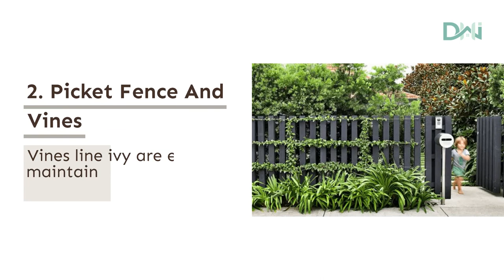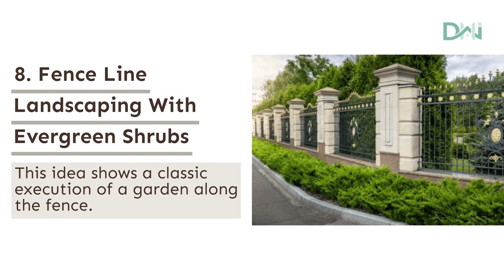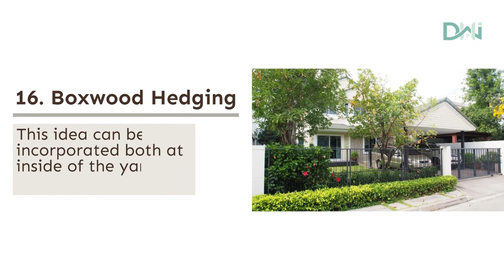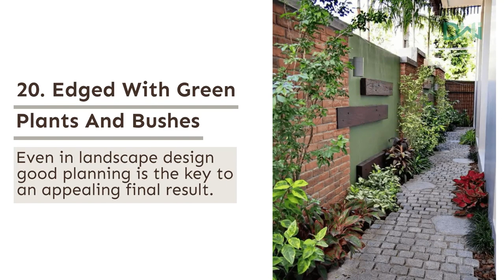22 Best Landscaping Along a Fence Ideas To Beautify Your Outdoor Space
Creating a garden along a fence can serve various purposes, such as balancing nature and artificial elements, providing camouflage or privacy, and enhancing curb appeal.

While plants can soften the appearance of wood fences, other materials like chain link require more creative landscaping solutions to improve their visual appeal and integrate them into the outdoor space.